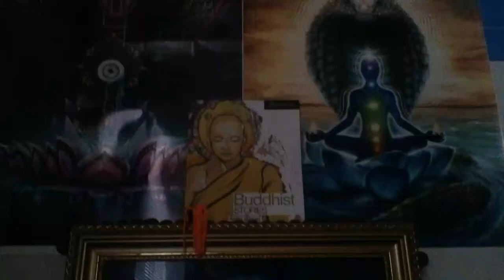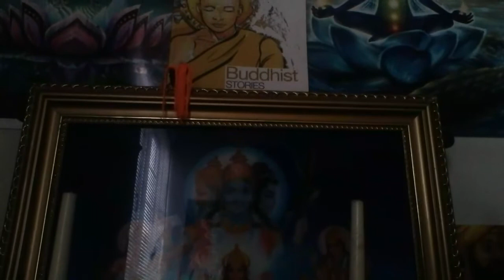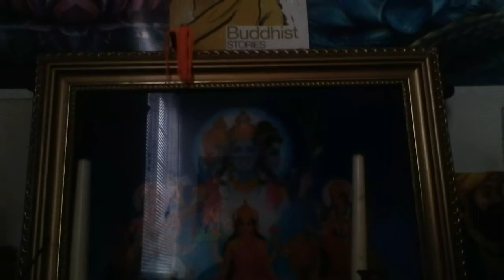DIFFERENCE BETWEEN LAZINESS AND DETACHMENT